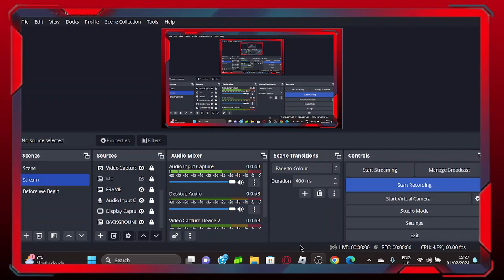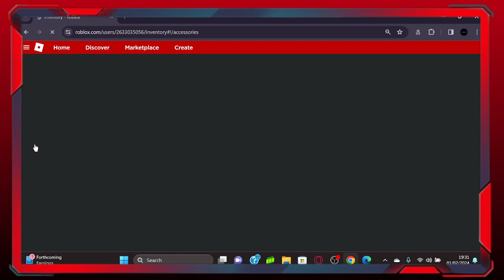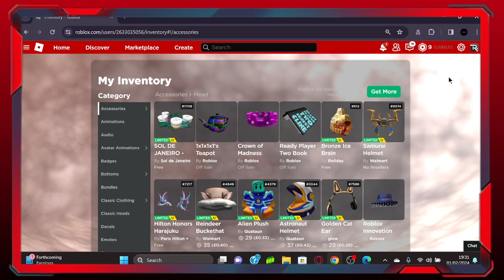[25K Stock] FREE LIMITED - HOW TO GET: SOL DE JANEIRO - CREAM CROWN